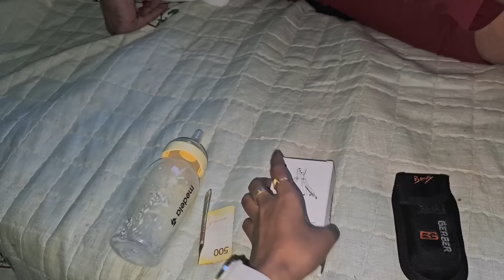Walang pagtitipon tipon na walang away | Dudkowski de Familia